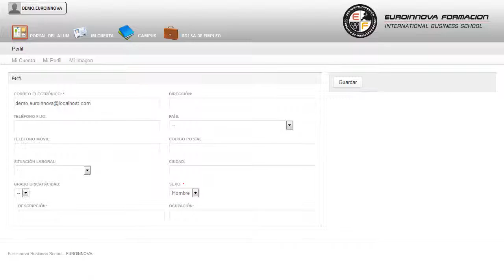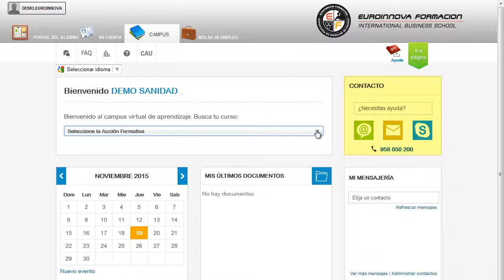Uf0995 Montaje De Redes Electricas Subterraneas De Alta Tension A Distancia - Cursos Online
UF0995 Montaje de Redes Eléctricas Subterráneas de Alta Tensión
 Amplía tus horizontes profesionales aprendiendo sobre: su curso, consiguiendo sacar el mayor jugo a los conceptos relacionados con su curso. La presente formación se ajusta al itinerario formativo de la Unidad Formativa UF0995 Montaje de Redes Eléctricas Subterráneas de Alta Tensión certificando el haber superado las distintas Unidades de Competencia en ella incluidas, y va dirigido a la acreditación de las Competencias profesionales adquiridas a través de la experiencia laboral y de la formación no formal, vía por la que va a optar a la obtención del correspondiente Certificado de Profesionalidad, a través de las respectivas convocatorias que vayan publicando las distintas Comunidades Autónomas, así como el propio Ministerio de Trabajo ( Real Decreto 1224/2009 de reconocimiento de las competencias profesionales adquiridas por experiencia laboral). ¿Se atreve a salir de su zona de confort? Es hora de desarrollar sus conocimientos sobre: su curso, consigue formarte en éste entorno con el CURSO A DISTANCIA de su curso. UF0995 Montaje de Redes Eléctricas Subterráneas de Alta Tensión está dirigido a los profesionales del mundo de la electricidad y la electrónica concretamente en el área del montaje y mantenimiento de redes eléctricas de alta tensión de segunda y tercera categoría y centros de transformación, y a todas aquellas personas interesadas en adquirir conocimientos relacionados con el montaje de redes eléctricas subterráneas de alta tensión. Desarrolla su actividad profesional principalmente por cuenta ajena, en pequeñas, medianas y grandes empresas mayoritariamente privadas, en las áreas de montaje y mantenimiento de redes eléctricas aéreas y subterráneas de alta tensión y centros de transformación. Este CURSO A DISTANCIA te capacita en: su curso. UF0995 Montaje de Redes Eléctricas Subterráneas de Alta Tensión tiene como objetivos: - identificar las partes que configuran las redes eléctricas subterráneas de alta tensión, analizando las características específicas y la normativa de aplicación. Si quieres abrirte las puertas hacia el mercado laboral con la realización del CURSO A DISTANCIA de UF0995 Montaje de Redes Eléctricas Subterráneas de Alta Tensión, te capacitará para realizar el montaje de redes eléctricas subterráneas de alta tensión enterradas, entubadas y en galerías a partir de la documentación técnica. Entre el material entregado en este CURSO A DISTANCIA se adjunta un documento llamado Guía del Alumno dónde aparece un horario de tutorías telefónicas y una dirección de e-mail donde podrá enviar sus consultas, dudas y ejercicios.